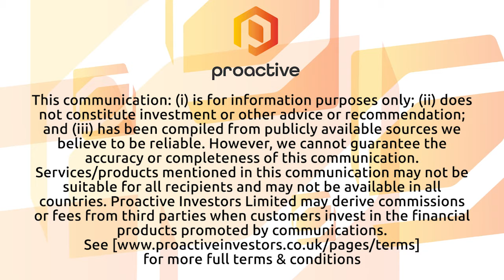Bloom Health Partners announces company has opened new location in Hawaii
Bloom Health Partners CEO Andrew Morton joined Steve Darling from Proactive to share news the company has expanded its footprint in the U.S. with a news office in Hawaii.

Morton telling Proactive this key location provides expanded laboratories for operational health services and diagnostic testing to meet continued demand which includes servicing the film and TV productions.